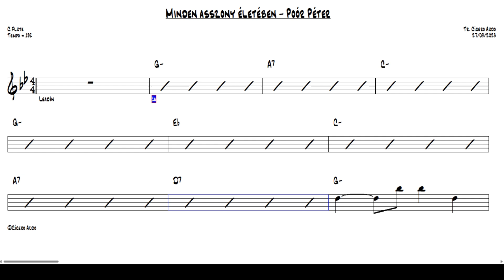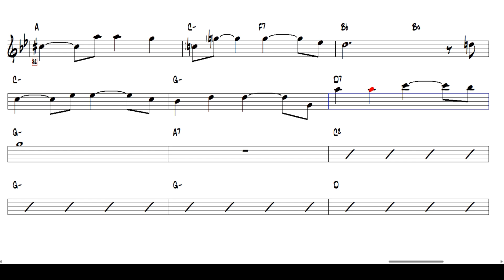Minden asszony életében - Poór Péter (C Flute) [Sheet music]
Doe apenas R$10 e nos ajude!!!
Play today this great international success: Minden asszony életében - Poór Péter.